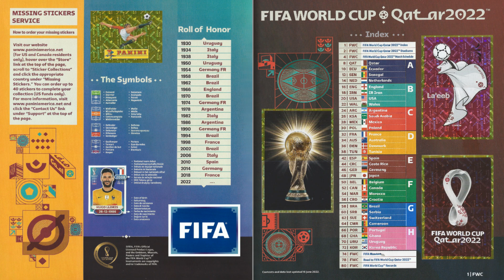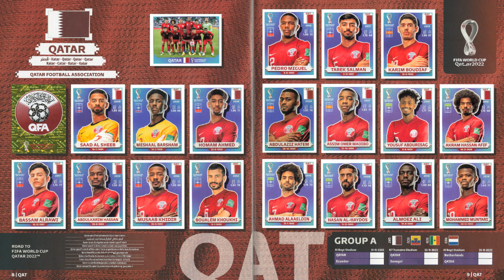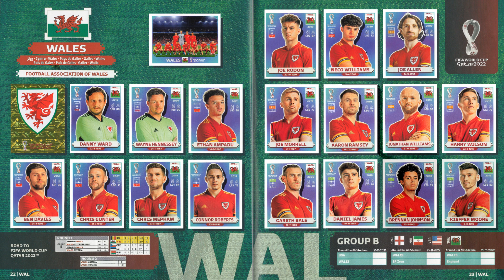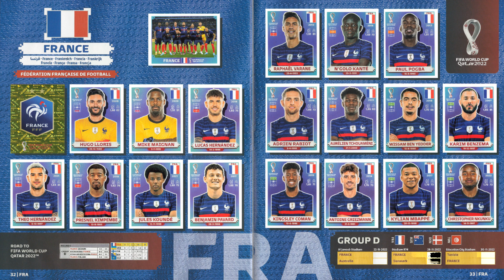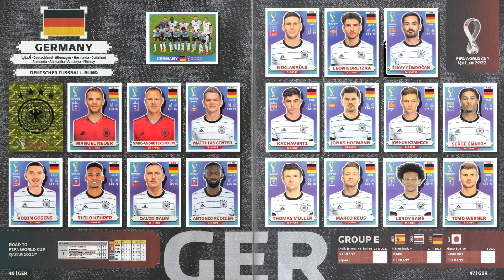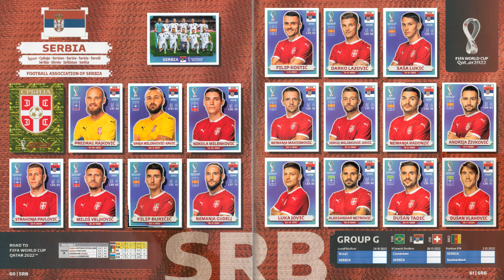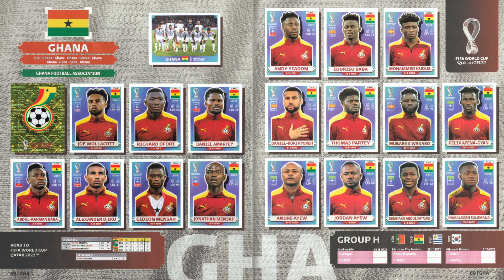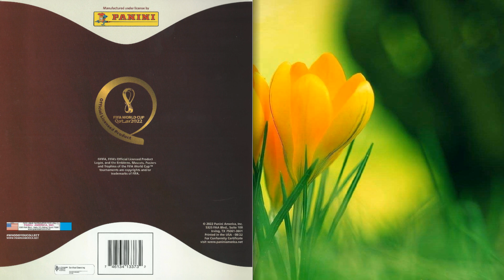FIFA World Cup 2022, Qatar (Panini) USA Edition Branco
📸⚽ footballcards 25: Discover Our Captivating Sticker Album Slideshows! ⚽📸

Experience the football world like never before with footballcards 25!
Be mesmerized by immersive sticker album slideshows:

🎥 Immerse yourself in visual splendor as pages of football sticker albums come to life.

🌍 Travel through football history and relive iconic moments and players.